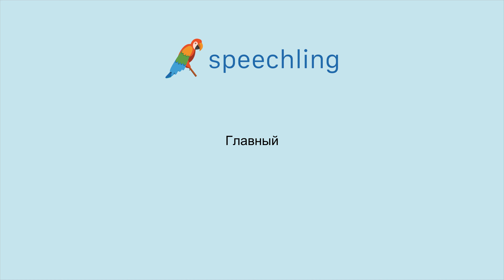러시아어로 "주요한" 말하는 법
남자 목소리 :
Главный

여성 목소리 :
Главный

남성 음성 번역 :
주요한

여성 음성 번역 :
주요한